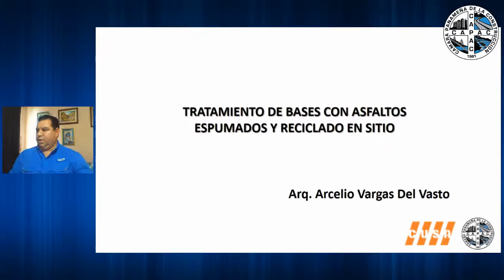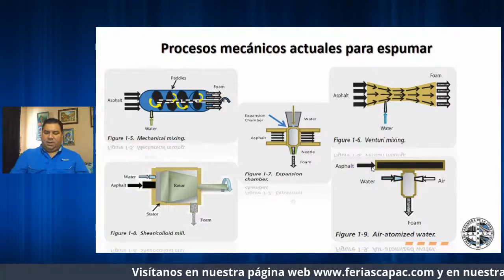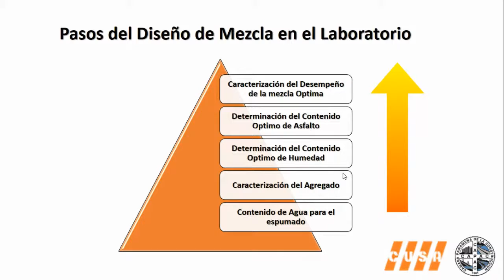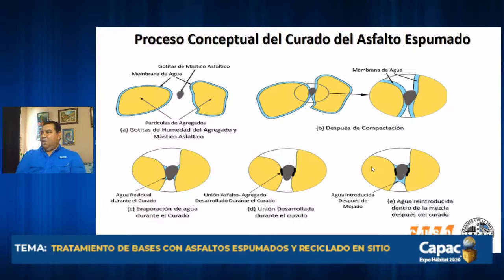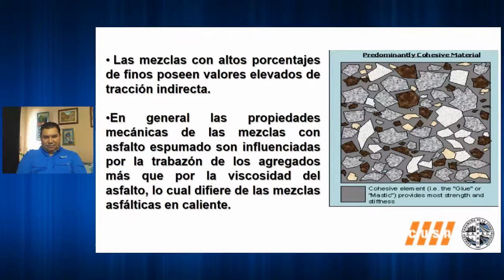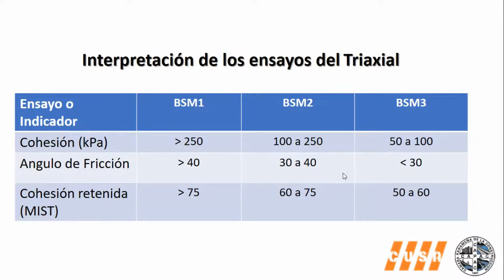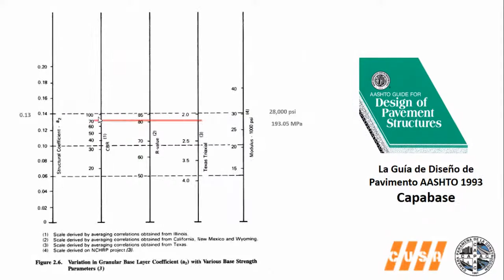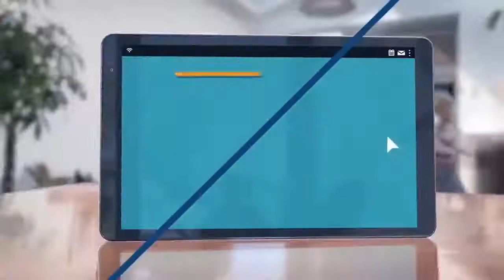TRATAMIENTO DE BASES CON ASFALTOS ESPUMADOS Y RECICLADO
Se desarrollará la aplicación de la técnica del asfalto espumado, utilizada en el tratamiento de bases y recuperación de mezclas en sitio. Se observará la experiencia adquirida por nuestra empresa en la utilización de esta tecnología y sus ventajas como alternativa a las bases sin tratar tradicionales.

Expositor: Arq. Arcelio Vargas
Constructora Urbana, S.A.
CAPAC Expo Hábitat 2020.